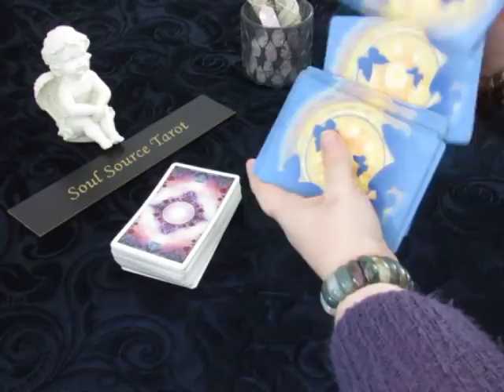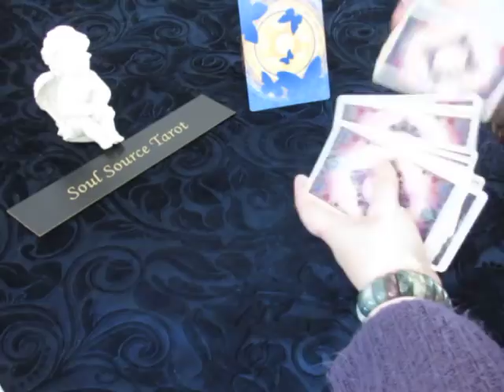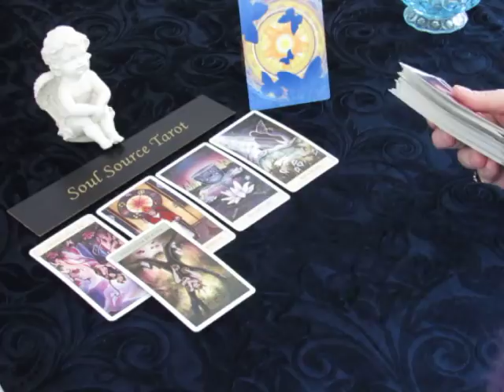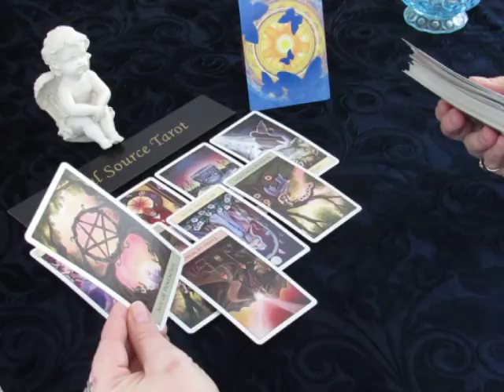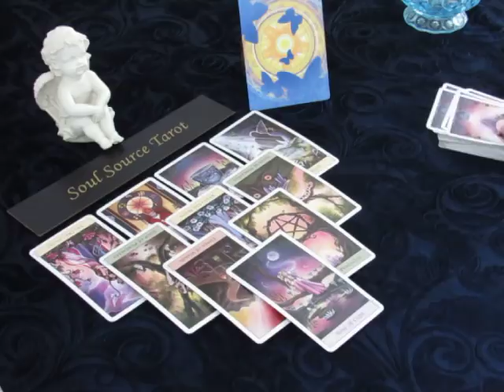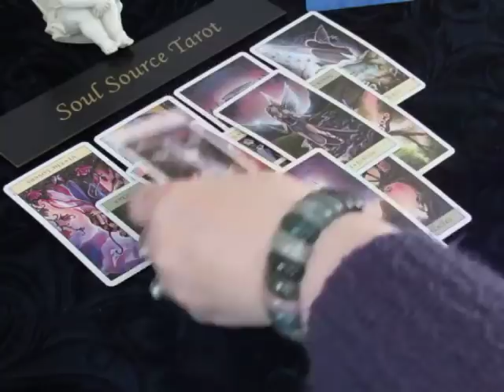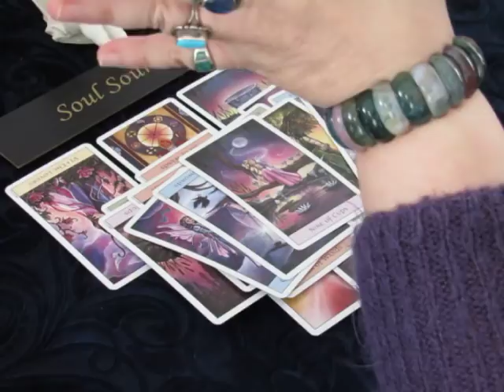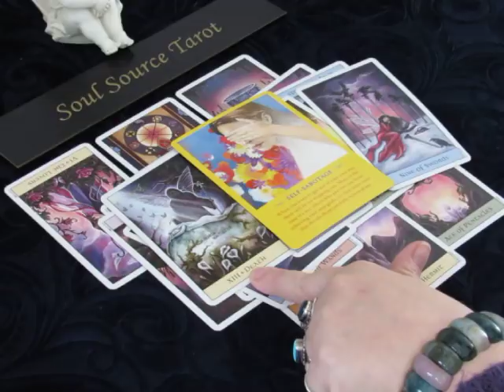~Aries~Love~You are the Boss~End of March 2018 Tarot Reading